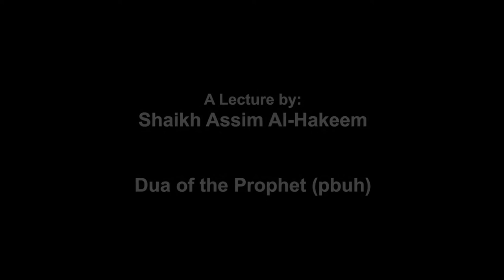Shaikh Assim Al-Hakeem - Al Othman Mosque (Dua of the Prophet PBUH) - Kuwait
ICK (lslamic center of kuwait) is a Not-For Profit organization based in Kuwait, aiming to remove any misconceptions and give awareness about Islam